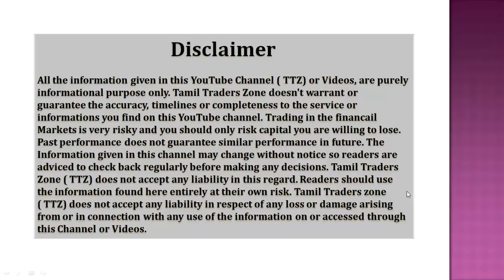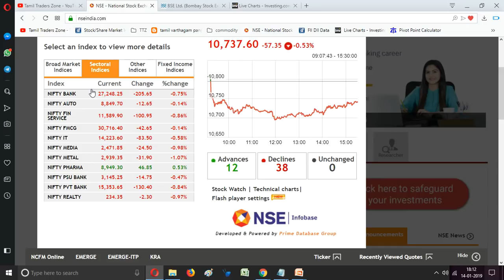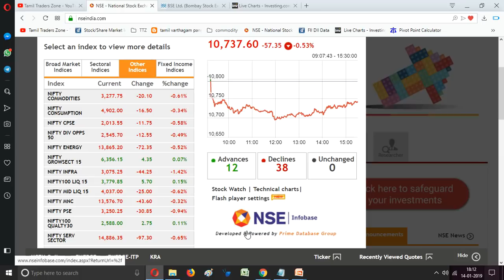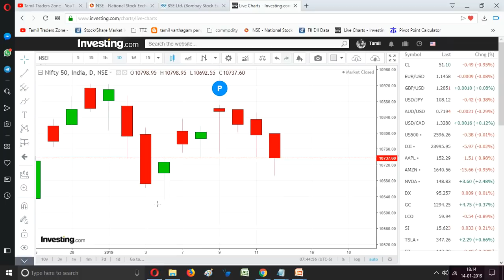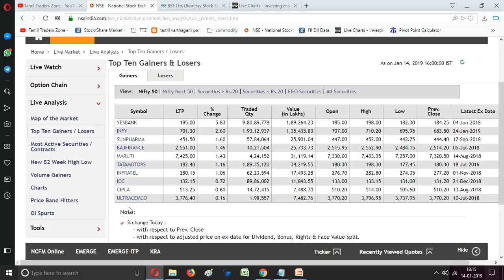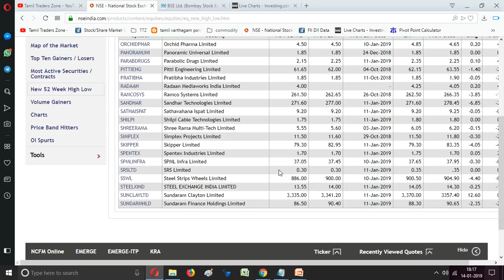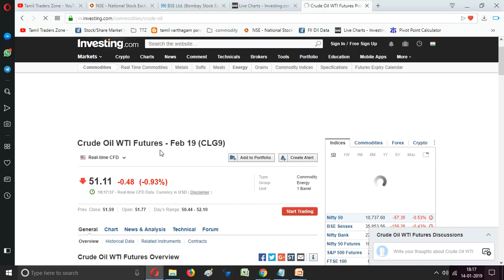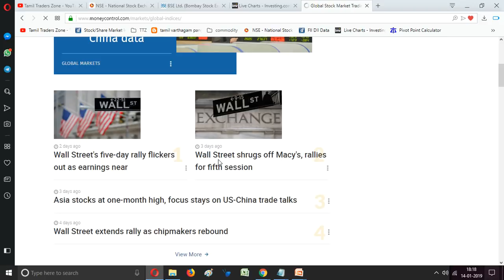14.01.2019 |POST MARKET|Jammu and Kashmir Bank|Yes Bank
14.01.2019 |POST MARKET|Jammu and Kashmir Bank|Yes Bank

முடிவடைந்த பங்கு சந்தையில் கவனிக்க வேண்டியவை

Weakness in global markets amid disappointing Chinese data dented sentiment. Banking & financials and technology stocks pulled the benchmark indices lower.

Shares of Jammu and Kashmir Bank (J&K Bank) gained 3 percent on the back of strong numbers declared by the company for the quarter ended December 2018 (Q3FY19).

Cyient shares gained 2 percent ahead of the meeting of board of directors to consider share buyback later this week.

Yes Bank’s shares surged on the back of possible speculation coming to an end over its new CEO and MD.

Saranya
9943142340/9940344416